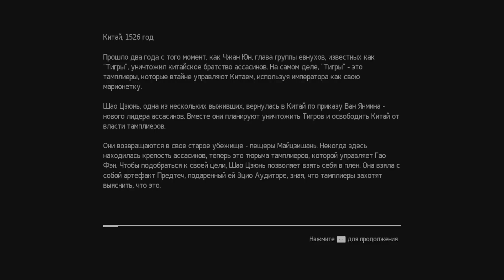Assassin's Creed Chronicles Китай - Прохождение на русском - часть 1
Компания Ubisoft анонсирует трилогию Assassin’s Creed Chronicles, события которой расскажут о знаменитых ассасинах Китая, Индии и России. Премьера первой части, посвященной Китаю, состоится 21 апреля в Северной Америке и 22 апреля в Европе.